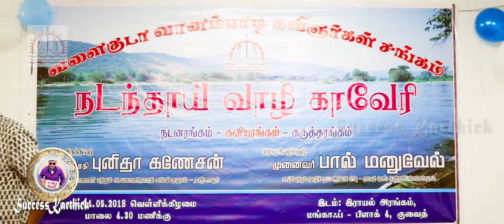"நடந்தாய் வாழி காவேரி" - நிகழ்ச்சியில் திரு நடராஜன் ஆனந்தி அவர்களின் வாழ்த்துரை.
வளைகுடா வானம்பாடி கவிஞர்கள் சங்கம் - குவைத் 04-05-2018 வெள்ளிக்கிழமை, கரிகால்சோழன் புகழரங்கில்  நடத்திய "நடந்தாய் வாழி காவேரி" என்னும் சிறப்பு நிகழ்ச்சியில் பொறியாளர் திரு. நடராசன் ஆனந்தி அவர்களின் வாழ்த்துரை.
சிறப்பு விருந்தினராக கலந்துகொண்டவர் திருமதி புனிதா கணேசன், தாளாளர் மற்றும் செயலாளர், பாரத் கல்வி குழுமம், தஞ்சாவூர்.